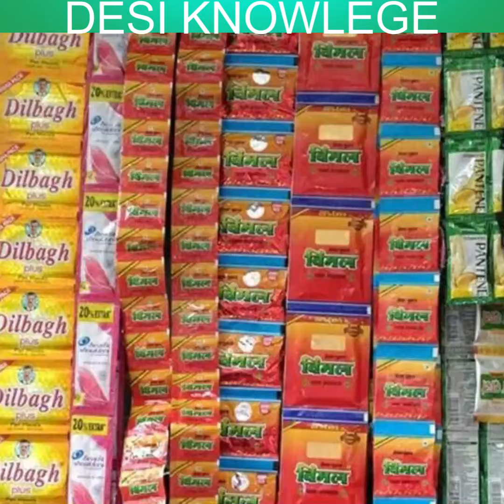गुटका के फायदे।. Benefits of tabacco. gutkha. pan mashala shots​ youtubeshots​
"pan masala"
"tobacco"
"Pan Masala making process"